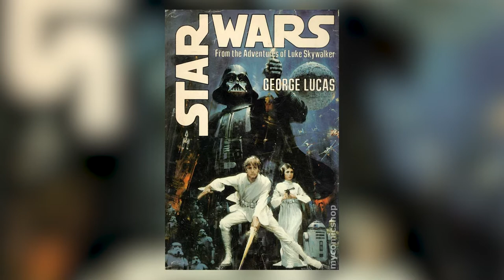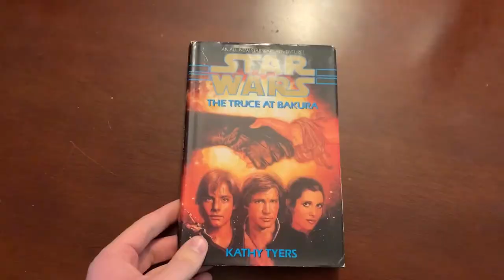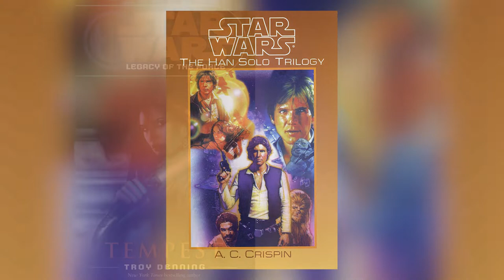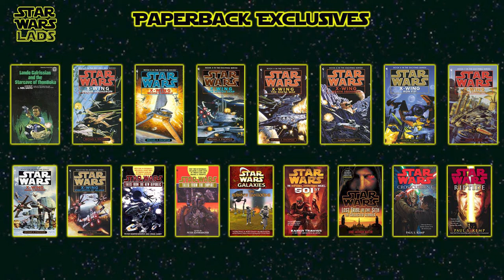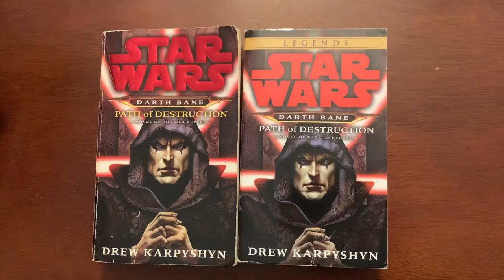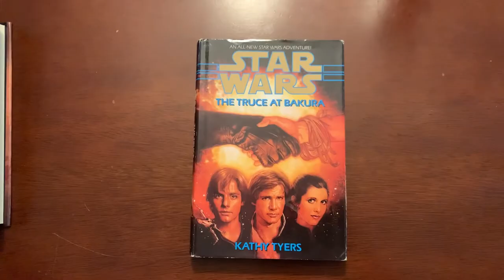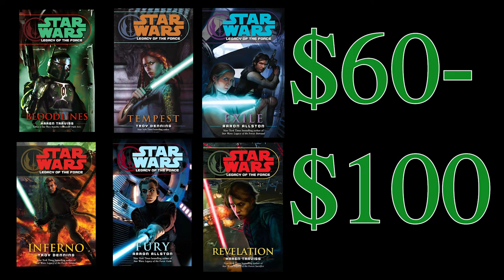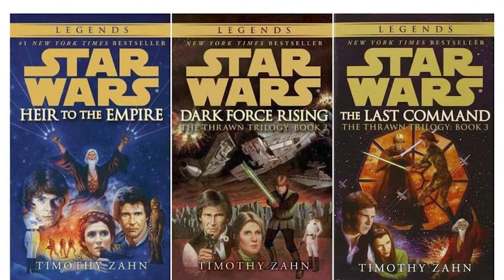How to Collect Star Wars Books | Star Wars Book Collecting Guide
Liam goes over the dos and don'ts of Star Wars book collecting touching on the variety of formats that can be collected as well as the values of certain types of Star Wars books like Science-Fiction Book Club (SFBC) hardcovers and more!

Chapters:
Introduction 00:00
Brief History of Star Wars Books 02:18
Star Wars Standard Hardcovers 02:58
Star Wars Paperback First-Print Books 03:29
Star Wars SFBC Hardcovers 05:12
Star Wars Paperback Only Books 09:10
How to Start Collecting Star Wars Books 11:01
Price Guide for the Most Expensive Star Wars Books 16:43